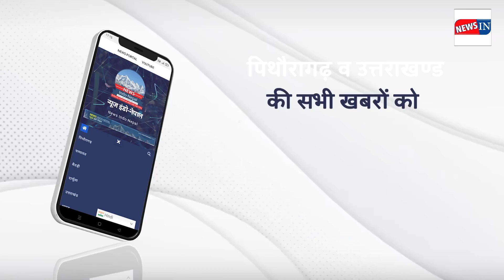पिथौरागढ़ : राज्य में कुमाऊनी शैली का दूसरा मॉडर्न बैरक ! News IN